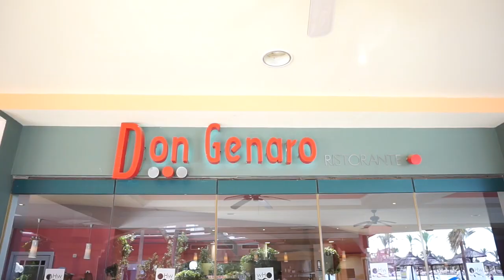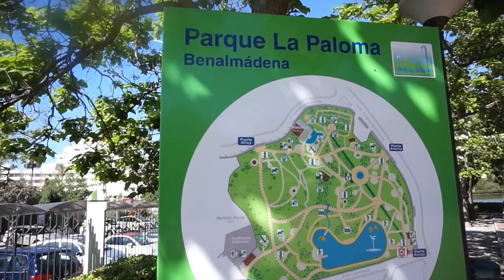TRAVEL VLOG | BENALMADÉNA SPAIN - HOLIDAY VILLAGE